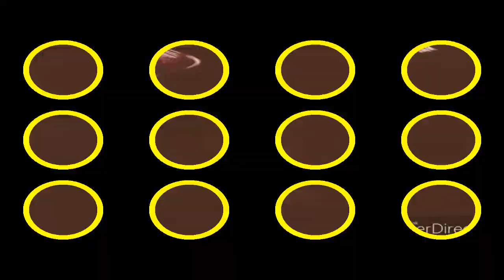Another Klasky Csupo Center Effects YTP N6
Round 6 vs CESSRA THERA teh object thingy